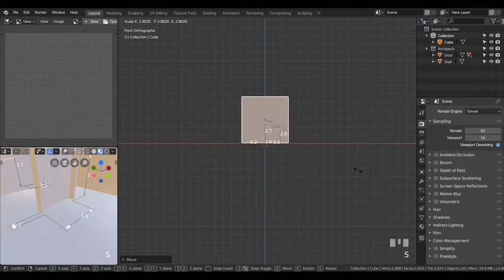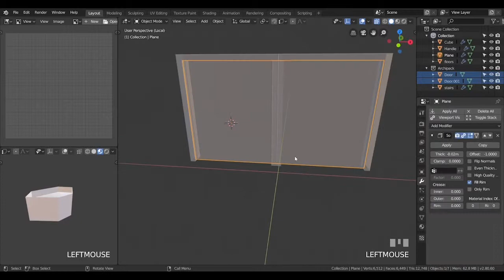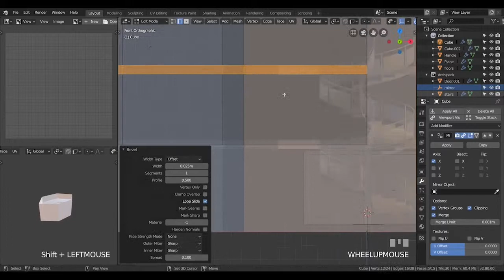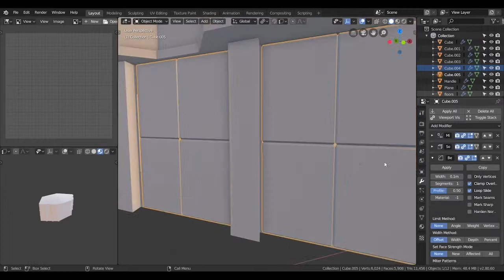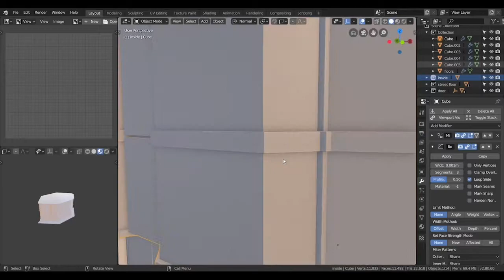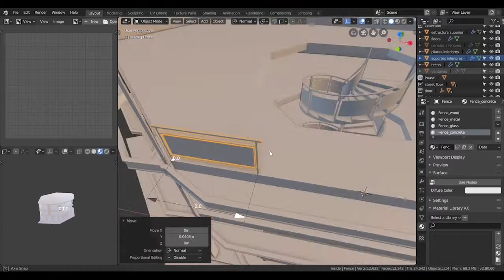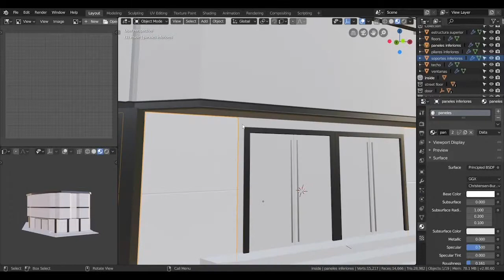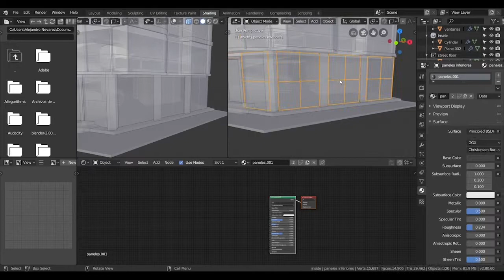Cómo modelar Edificios 3D para Concept Art | Blender Tutorial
Además conocerás y pondrás a prueba el potencial del modelado digital para la industria del entretenimiento.
Los modeladores 3D tienen la capacidad de construir, modelar, texturizar, iluminar y renderizar elementos que van desde objetos simples hasta estructuras complejas que posteriormente serán utilizados en fases de producción en un videojuego, una serie o incluso una película.

OBJETIVO Construir habilidades de representación digital 3D. Generar sensibilidad gráfica en el modelador para que las piezas que construya estén dotadas de propuesta visual. Aprender todos los fundamentos técnicos y conceptuales de la creación de assets. Aplicar conocimiento del uso de luz, forma y volumen para dotar de realismo todas las piezas que se modelan. Como modelador es importante dominar las herramientas y fundamentos de construcción digital. No hay profesional sin fundamentos.

Crea objetos que sobresalgan por su calidad técnica y visual. Te enseñaremos todo para modelar cualquier objeto por complejo que sea. Impulsa tus habilidades en digital y genera proyectos de calidad internacional. Si ya eres un diseñador o ilustrador 2D, este curso potenciará tus habilidades y conocimientos. Aprende a modelar cualquier objeto en 3D; no importa la complejidad. Te enseñaremos a través de un método profesional. Aprende la correcta metodología de trabajo aplicada en producciones profesionales. Iremos paso a paso: 1. Concepto, 2. objetivo, 3. herramientas, 4. diseño, 5. Modelado, 6. Render.

¿Cómo aprender a dibujar? 3/3

MST Design School es la única escuela en México especializada en Concept Art, Concept Design y formación profesional para la industria del entretenimiento. Conoce todos nuestros cursos, talleres, diplomados y masters en Diseño de Entretenimiento.